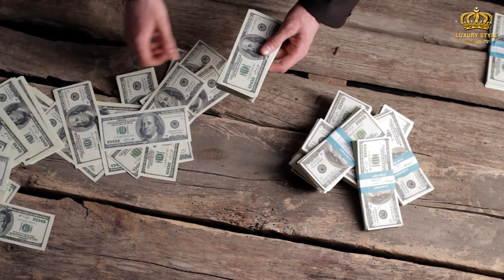Top 7 Most Expensive Private Jets In The World